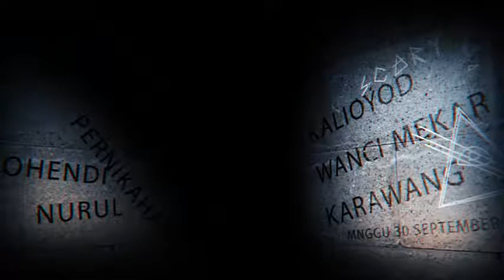Dayuni - Voc. Vhey Anandita - New Mega Pesona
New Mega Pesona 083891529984